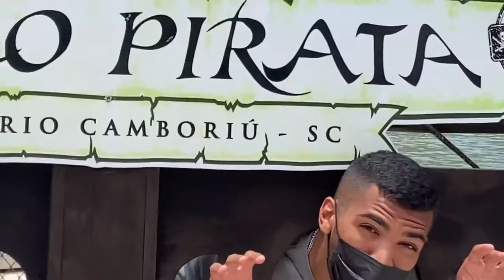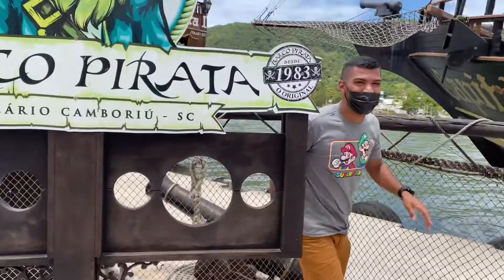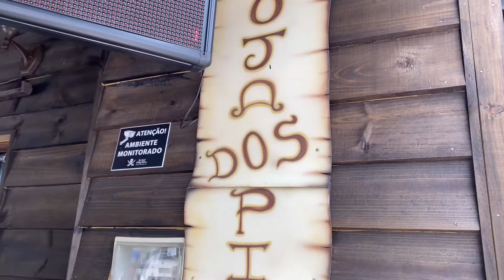CONHECENDO O FAMOSO BARCO PIRATA DE BALNEÁRIO CAMBORIÚ (OS MELHORES PIRATAS DE SANTA CATARINA)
CONHECENDO O FAMOSO BARCO PIRATA DE BALNEÁRIO CAMBORIÚ (OS MELHORES PIRATAS DE SANTA CATARINA) e a PRAIA DE LARANJEIRAS

Fala minha tropinha, como vocês estão?
Hoje, eu vim mostrar para vocês o famoso BARCO PIRATA de BALNEÁRIO CAMBORIÚ.
Espero que curtam pois fizemos com o máximo de detalhes e diversões possíveis. Para você que já foi, relembre este passeio incrível, e você que está pensando em ir, não perca a oportunidade e já clica no play das diversões.

Qualquer dúvida pode deixar nos comentários aqui embaixo ou já me chama lá no Instagram para trocarmos uma ideia: